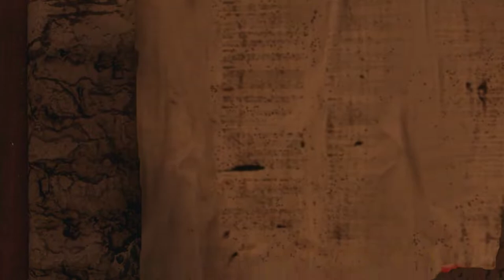Wasser im Inneren der Gefahr | #26 | METRO Exodus | [Lets Play] [Deutsch]